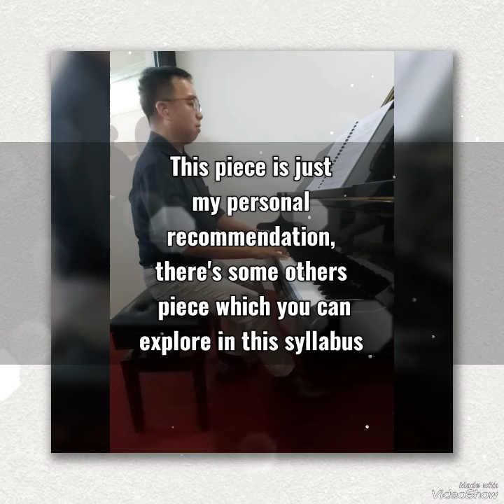ABRSM 2025&2026 G4 B2 Sunsets in Savannah#kayserburg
ABRSM 2025&2026 G4 B2 Sunsets in Savannah

1. C major
2. Walking speed with singing style
3. Flowing melody with Left hand chords
4. Pedalling mark around
5. Tone colour required here to bring out the melody
6. More dynamic change needed here

You can find out more about ABRSM 2025&2026 piano exam syllabus

You can purchase exam pieces Books at

♣︎Cristofori HQ Bedok or others Cristofori Music School across the Island

♣︎Grand Piano = Kayserburg
♣︎Model = GH148

For more information about Grand Piano, upright piano & digital piano,  you can visit

♣︎Cristofori Music School Ang Mo Kio hub centre

OR

♣︎Music Paradise Singapore Bishan J8

OR

♣︎Kayserburg Music School Singapore

OR

♣︎Cristofori HQ Bedok

AND

♠︎Lkyeong Music Corner

AND

♠︎Crescendo Music Studio